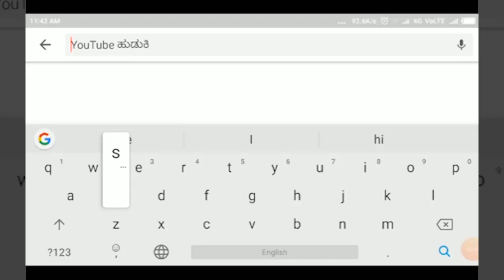GOKAK-ದುರ್ಗಾ ಮಾತಾ ದೌಡ್ ದಲ್ಲಿ ಭಾಗವಹಿಸಿದ ಯುವಕ ಯುವತಿಯರು||SATYAM TV KANNADA